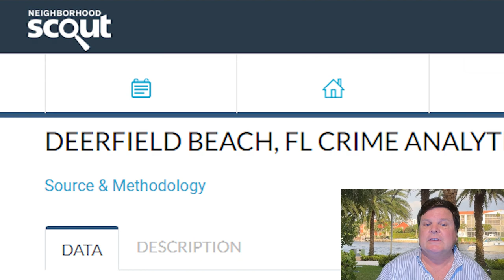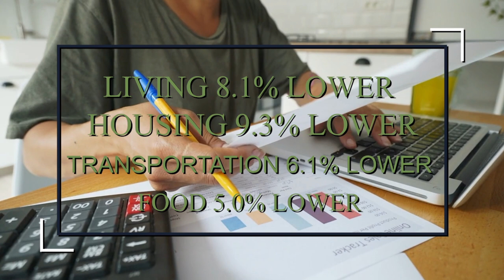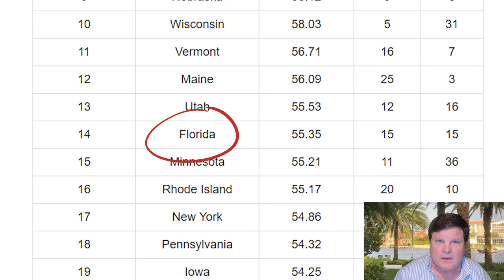Pros And Cons Of Living In Deerfield Beach Florida - Things Have Changed!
Pros And Cons Of Living In Deerfield Beach Florida - Things Have Changed! What are the Pros And Cons Of Living In Deerfield Beach Florida? Deerfield Beach is such an amazing place to live with so many great things about it. But there’s also some things that a lot of people don’t talk about that you need to know. Here are some of the Pros And Cons Of Living In Deerfield Beach Florida.  Deerfield Beach Florida Real Estate

On this Channel, we discuss everything you need to know about Living in Fort Lauderdale Florida! From Real Estate, to lifestyle, Homes and Neighborhoods in Fort Lauderdale Florida, we've got you covered!

Click this link to schedule a Private Zoom Video Call or Private Phone Call, You pick...

🔻🔻🔻the link below to schedule a quick call. Looking forward to talking with you!